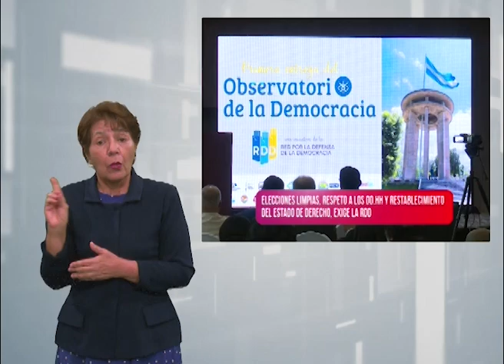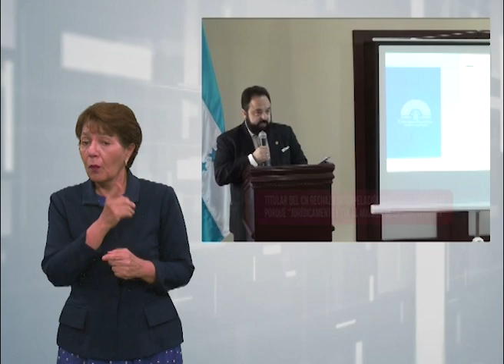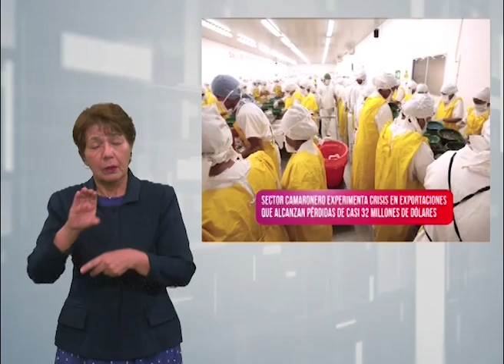Notifides | RESUMEN SEMANAL NOTIFIDES PARA SORDOS